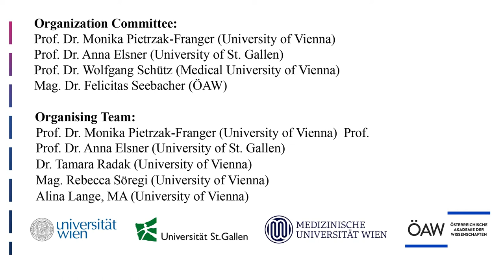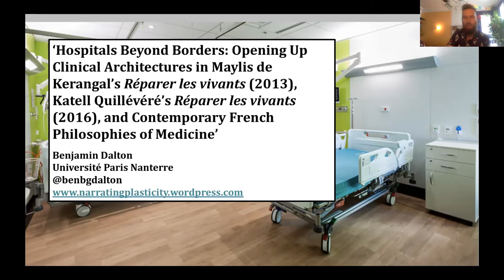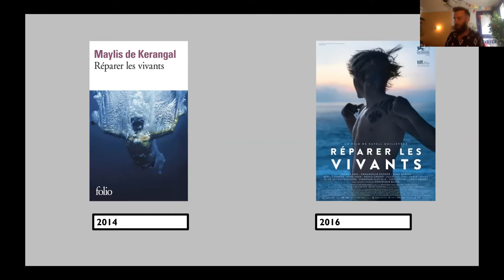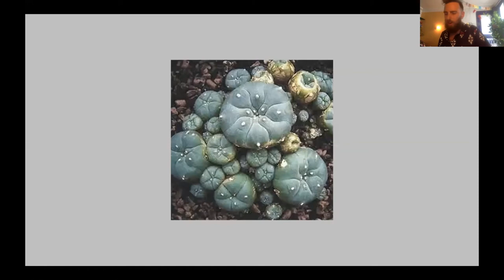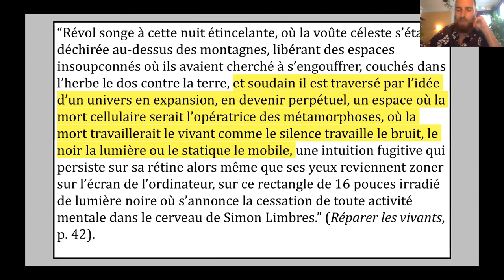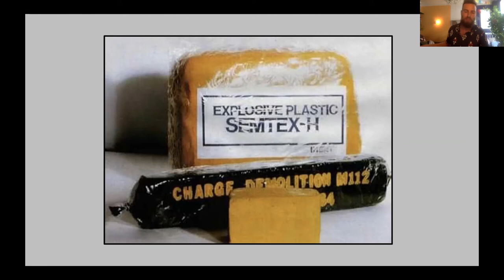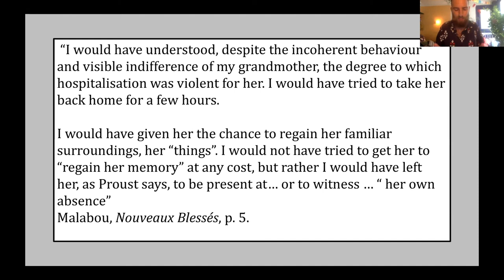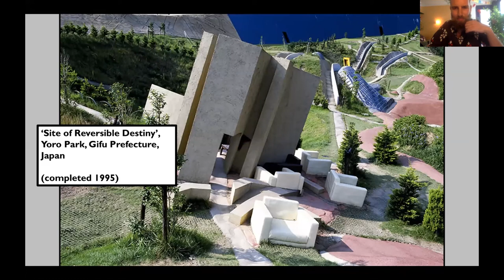Covid-19 beyond Borders, Lecture 5: Dalton, "Hospitals Beyond Borders"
Benjamin Dalton (Paris Nanterre University / New Sorbonne University Paris)
"Hospitals Beyond Borders: Opening Up Clinical Architectures in Maylis de Kerangal's _Réparer les vivants_ (2013), Katell Quillévéré's _Réparer les vivants_ (2016), and Contemporary French Philosophies of Medicine"

Covid-19 beyond Borders: Rethinking Medical Humanities at the Frontlines
Lecture 5 (29 June 2021)

organised by Prof. Dr. Monika Pietrzak-Franger (University of Vienna) and Prof. Dr. Anna Elsner (University of St. Gallen) & teams